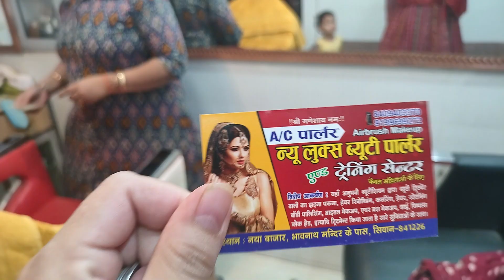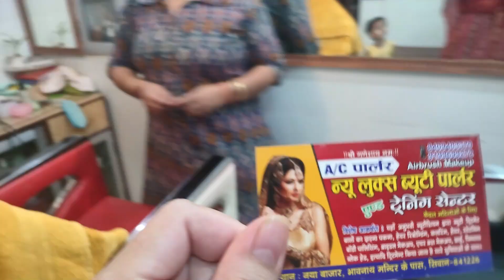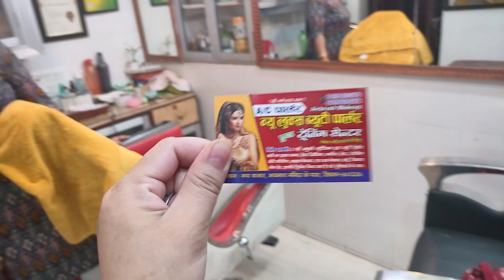Eye brow threading at Parlour , Parlour Daily vlog blog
धन्यवाद।
आप का हमारे फैमिली ब्लॉग मैं स्वागत है 🙏।
आप हमारे विडियोज को इतना प्यार दिया इसके लिए हमारे तरफ से आपको और आपके परिवार को बहुत धन्यवाद।

आप हमे फेसबुक मैं फ़ॉलो कर सकते है ।